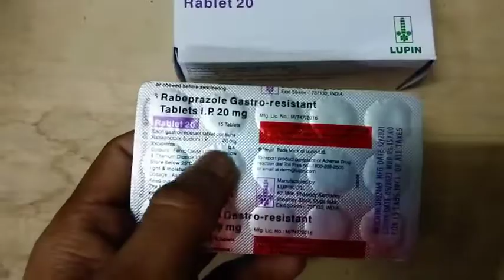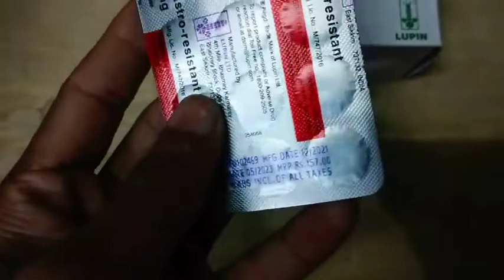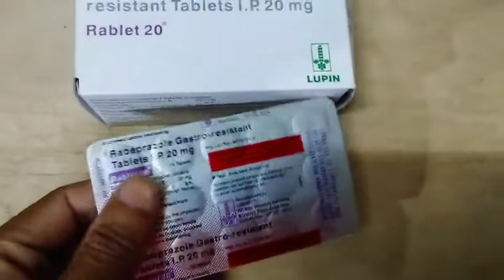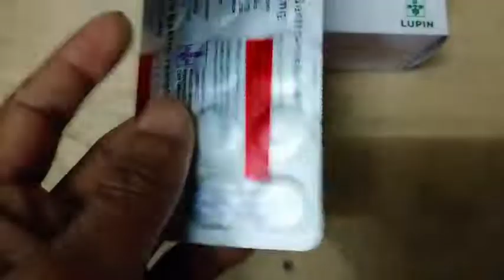Rablet 20 tablet full review in bangla, uses, price, dosage